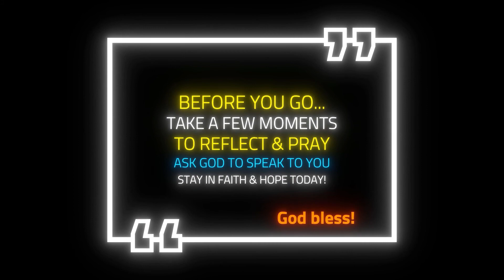STRONG TOWER - Voice Of Hope #94 - Ps.Yosafat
PLACE OF HOPE CHURCH - SYDNEY AUSTRALIA

Thank you for tuning in to our channel
We hope you're truly blessed and encouraged!